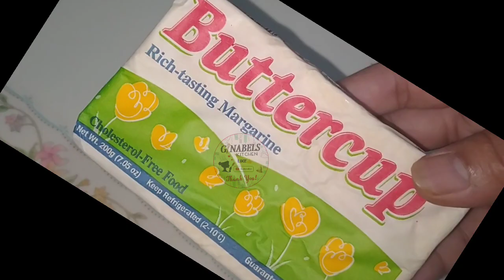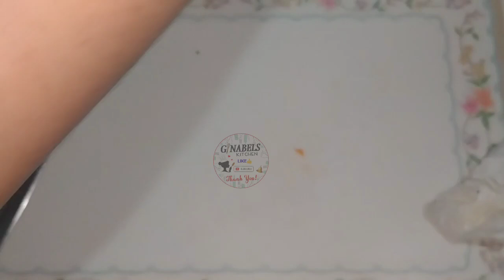Carrot Ice Cream | Homemade Ice cream | Sorbetes | Easy To Make Ice Cream | GINABELS KITCHEN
Hi I'M GINABELS KITCHEN  Today I want  to show about my VIDEO Recipe...
HEALTHY ICE CREAM RECIPE

 INGREDIENTS;

2 pcs Carrot
310 ml All purpose Cream
Condensed
1 tbps Margarine
1/4 tsp Vanilla

PLS VISIT TO MY YOUTUBE CHANNEL

carrot icecream
carrot halwa with ice cream
ice cream recipe
homemade carrot ice-cream
easy homemade carrot juice
home made carrot ice cream recipe
homemade carrot cake
carrot juice
homemade carrot
ice cream dessert
dessert
how to make carrot cake ice cream 2022 sorbetes
ice cream
ice cream cake recipe,ice cream desserts
dessert recipes
ice cream recipe homemade
dessert
how to make ice cream cake
ice cream cake recipes
ice cream cake recipe easy